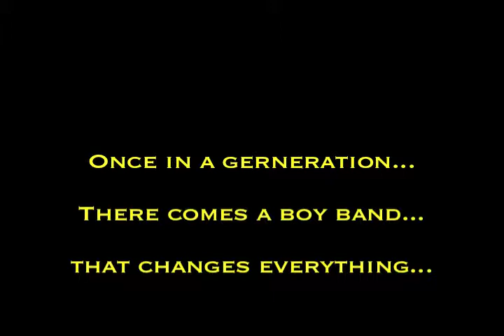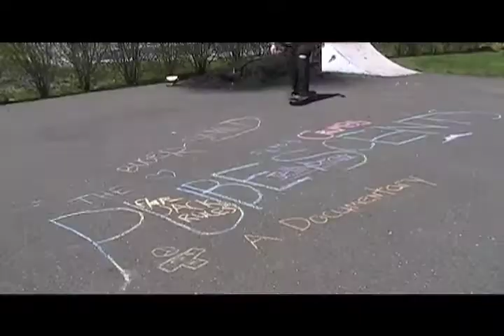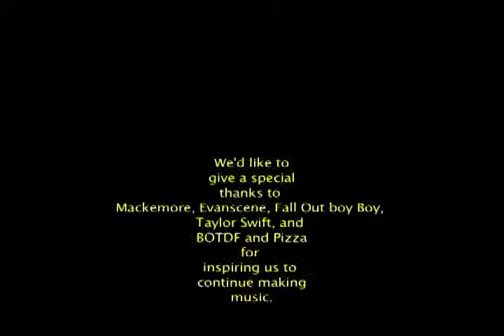The Pubescents: A Documentary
This is the story of middle schools bruh's in a band, determined to become the next pop punk sensation.  pizza.